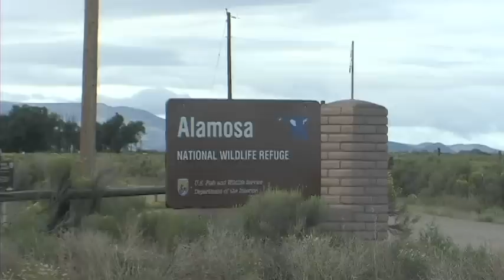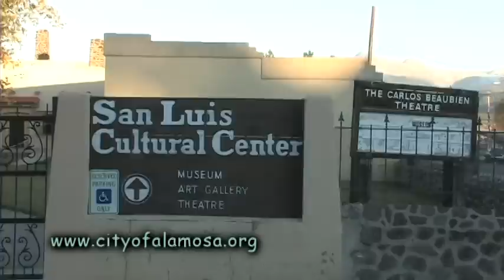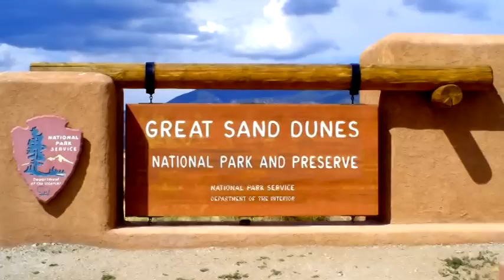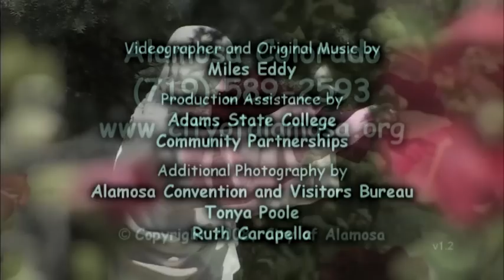Alamosa, Colorado, Tourism Video 2008 - San Luis Valley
- Highlight City of Alamosa, Colorado and the San Luis Valley.  Part of video portfolio for Miles Eddy